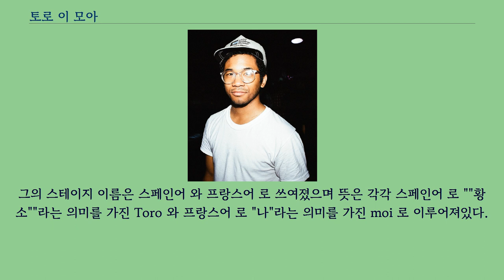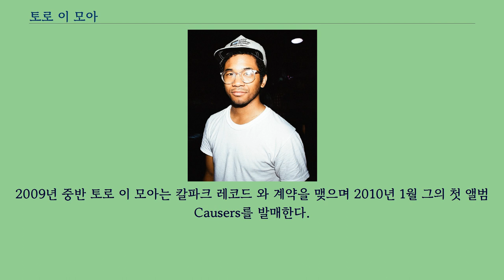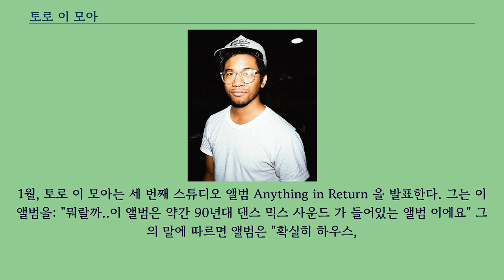토로 이 모아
토로 이 모아（Toro Y Moi）（본명: Chazwick Bradley Bundick 1986년 11월 7일 ~ ）는 미국의 가수 이자 프로듀서이다.
그의 음악 스타일은 그가 음악을 만들기 시작할때부터 많이 바뀌었지만, 그의 음악 장르는 주로 칠웨이브 로 구분된다.
그의 스테이지 이름은 스페인어 와 프랑스어 로 쓰여졌으며 뜻은 각각 스페인어 로 ""황소""라는 의미를 가진 Toro 와 프랑스어 로 "나"라는 의미를 가진 moi 로 이루어져있다.
토로 이 모아는 1986년 11월 7일 "Chazwick Bradley Bundick"라는 이름으로 필리핀인 어머니 와 아프리카계 미국인 사이에서 태어났다.
컬럼비아 （사우스캐롤라이나주）에서 태어났다.
그는 릿지 뷰 고등학교를 다니면서 3명의 학교친구들 과 인디 락 밴드 The Heist and The Accomplice를 결성했다.
2009년 봄, 사우스캐롤라이나 대학교에서 그래픽 디자인 학사 학위를 따면서 졸업한다.
학교를 다니면서 그는 칠웨이브 뮤지션인 워시드 아웃 과 친분을 쌓기도 한다.
2009년 중반 토로 이 모아는 칼파크 레코드 와 계약을 맺으며 2010년 1월 그의 첫 앨범 Causers를 발매한다.
그 후 2011년 2월 22일 그는 그의 두 번째 앨범 "Underneath the Pine" 을 발표한다.
2011년 12월 그는 Caribou 와 함께 영국의 ATP 페스티벌에서 같이 공연하게 된다.
2012년 9월 13일 그는 EP 앨범 Freaking Out을 발표한다.
토로 이 모아는 웹사이트 Sinema에서 한 인터뷰에서 그는 그가 자신의 음악은 칠웨이브 벗어났다고 말했다.
: "나는 그냥 그런 스타일의 음악이 좋아요, 그리고 나는 워시드 아웃, 그리고 네온 인디안 등 나는 아직도 그들 （칠웨이브 뮤지션）의 빅 팬 이에요. 하지만 제 생각에 칠웨이브는 잠깐동안 동시적으로 유행했던 타이틀 인거 같아요. 2013년
1월, 토로 이 모아는 세 번째 스튜디오 앨범 Anything in Return 을 발표한다. 그는 이 앨범을: "뭐랄까..이 앨범은 약간 90년대 댄스 믹스 사운드 가 들어있는 앨범 이에요" 그의 말에 따르면 앨범은 "확실히 하우스,
딥 하우스 나 투-스텝 장르 [...]에서 영향을 받았어요. 저는 제가 'Causeres'에서 만들었던 음악, 사운드 들을 다시 더 좋게 표현하고 싶었어요." 2013년 5월 27일 그는 유럽에서부터 북미 까지의 투어를 시작한다. 이 투어는 조지아주, 워싱턴주에서 시작해 11월 10일 벤쿠버, 브리티시 콜럼비아에서 끝날 예정이다.